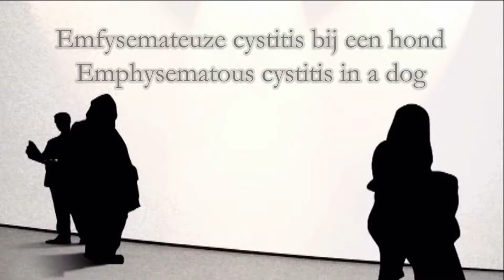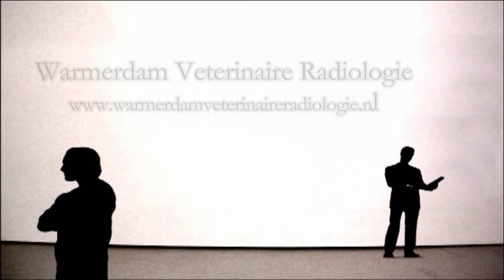Emphysematous cystitis in a dog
Emfysemateuze cystitis bij een hond.